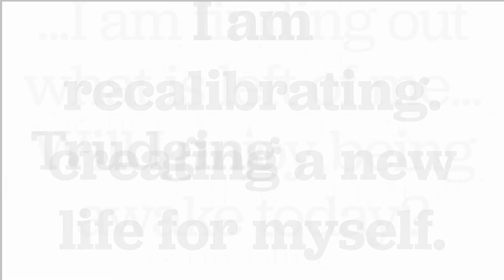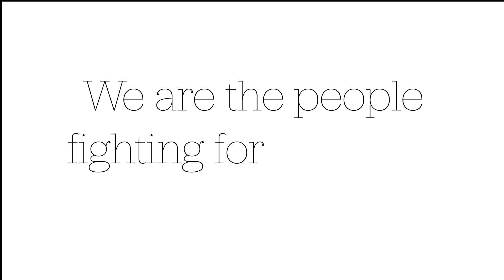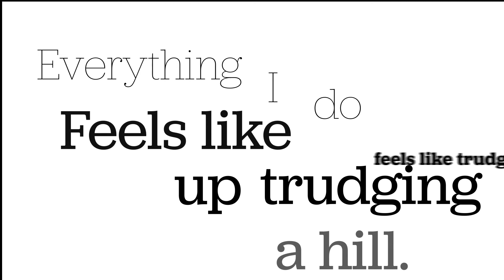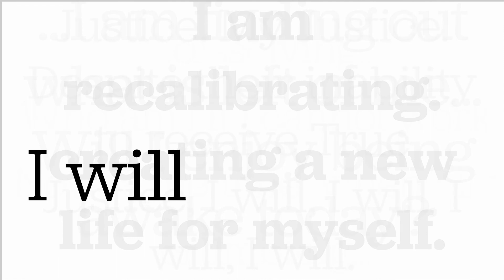Lisa Bielawa: Broadcast from Home - Chapter 9 "Hear me, hear me, hear me"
Broadcast from Home by composer Lisa Bielawa is a new large-scale musical work created in response to the coronavirus crisis featuring contributions from the public.

CREDITS:
Composed, produced and edited by Lisa Bielawa
Mixed and mastered by Ben Young
Sing Leaders: Lisa Bielawa and Gregory Purnhagen

Design and production of Chapter 9 animation by Aaron Young

Field audio of peaceful protests in NYC and Minneapolis captured by Anthony Hawley (NYC)
and Anonymous (MN)

Fifth House instrumentalists:
Elizandro Garcia-Montoya, bass clarinet
Parker Nelson, French horn, alphorn
Azusa Tashiro, violin

Fresh Inc. Festival participants:
Jade Garcia, clarinet
Eric Aaron, French horn
Amalia Young, violin

Additional Singers:
Cindy Brome
Melissa Bybee
Charlotte Ensley
Alison Lewis
Alex Olsavsky
Leif Pedersen
Elisa Peimer
Alexandra Porter
Leandra Ramm
Megan Schubert

TEXTS:
Justice. My Justice. Despite their inability to receive True Justice, I will –
I will, I will, I will.
“Justice,” for too long, has been a faint hum…
Hear me, hear me, hear me.
- Anonymous, 15 years old, Brooklyn, NY, June 1, 2020

…I am finding out what is left of me…
Will I enjoy being awake today?
- Kristina Boerger, 55 years old, Minneapolis, MN, May 22, 2020

The “I (myself)” is not so important. This place is suffering.
- Fumiko Miyamoto, Rio de Janeiro, Brazil, May 23, 2020

Everything I do feel(s) like trudging up a hill with a backpack full of rocks.
- Casey Maher, 46 years old, Long Island, NY, May 21, 2020

I am recalibrating. I am creating a new life for myself.
- Anonymous, 65 years old, Philadelphia, PA, May 22, 2020

…dissolving…
Who am I if I cannot work?
Now is the time, when all is crumbling…
- Nancy Popp, 49 years old, Los Angeles, CA, May 22, 2020

[plus other improvised texts]